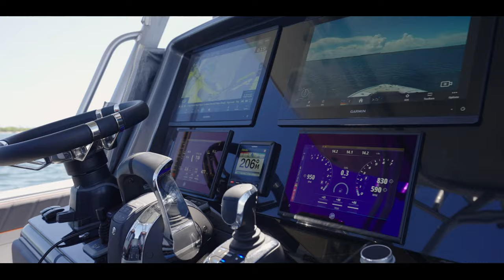MUST SEE! | 2012 Yellowfin 39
💥 New Listing 💥

2012 Yellowfin 39 | $ 499,000

Rare Opportunity!! 2012 39' Yellowfin Complete Refit In 2023! Triple 400r Mercury Verados With Warranty Till 12/2025! New Electronics And Much Much More! Must See!

- 2022 Triple 400r Mercury Verados.  25 Hours! (Warranty Till 12/2025)
- Ameratrail Trailer
- Custom Seadek Flooring
- Custom Paint Job
- Brand New Custom Upholstery
- Forward Seating
- Coffin Box
& More!